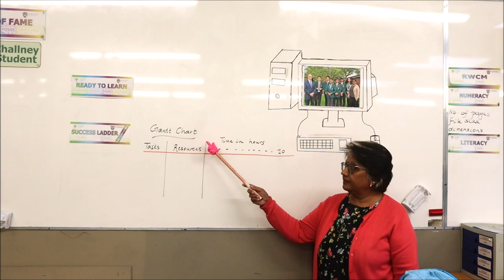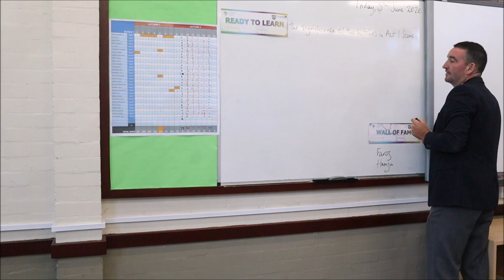We Miss You | Challney High School for Boys